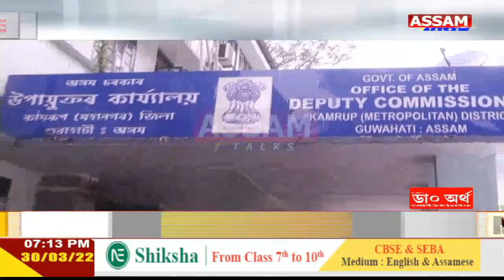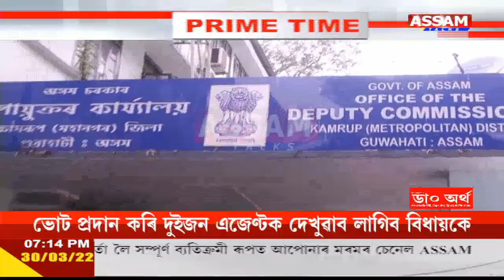১৯ এপ্ৰিলত গুৱাহাটী পৌৰনিগমৰ ৬০টা ৱাৰ্ডত অনুষ্ঠিত হ’ব নিৰ্বাচন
১৯ এপ্ৰিলত গুৱাহাটী পৌৰনিগমৰ ৬০টা ৱাৰ্ডত অনুষ্ঠিত হ’ব নিৰ্বাচন

আজি উখল-মাখল পৰিৱেশে বিৰাজ কৰিছে জিলা উপায়ুক্তৰ কাৰ্যালয়ত